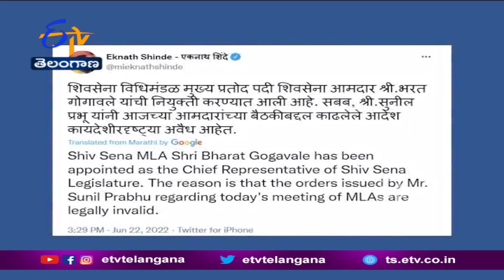Ready to Resign as CM, Sena Chief if any Disgruntled MLA Wants Me to Quit, Says Uddhav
మహారాష్ట్రలో రాజకీయ సంక్షోభం కొనసాగుతున్న వేళ. తిరుగుబాటు ఎమ్మెల్యేలు కోరితే. సీఎం పదవి నుంచి తప్పుకునేందుకు సిద్ధమేనని ముఖ్యమంత్రి ఉద్ధవ్ ఠాక్రే ప్రకటించారు. ముఖ్యమంత్రి పదవి కోసం. తాను పాకులాడటం లేదన్న ఉద్ధవ్ ఠాక్రే అసంతృప్త ఎమ్మెల్యేలు డిమాండ్ చేస్తే... శివసేన అధినేత పదవి కూడా వదులుకుంటానని స్పష్టం చేశారు.